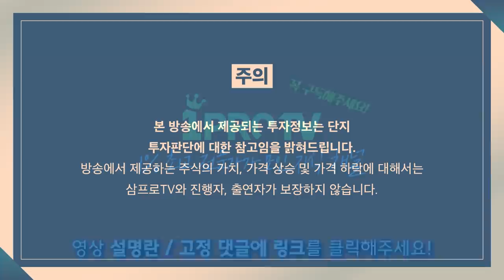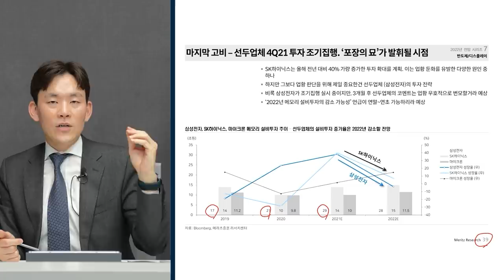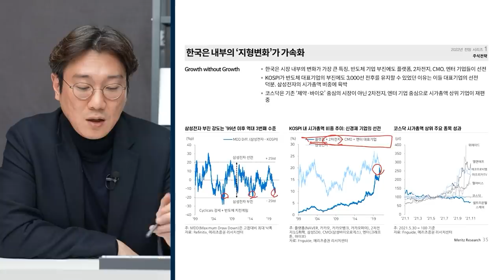[뉴스3] "빚내 주식하던 시절 끝났나"… 지난달 은행권 요구불예금 10조 급증